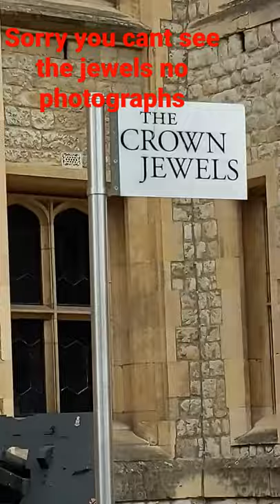The crown Jewels!